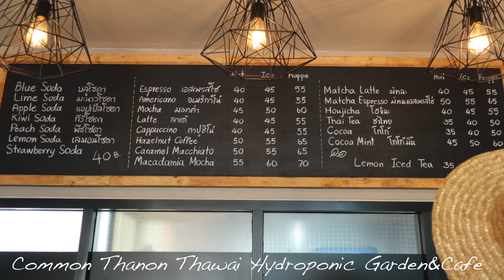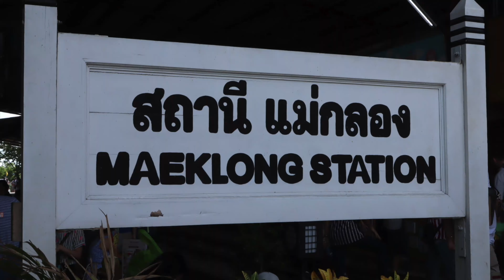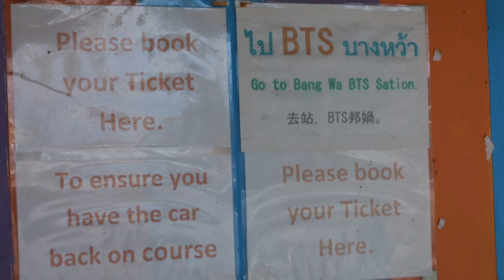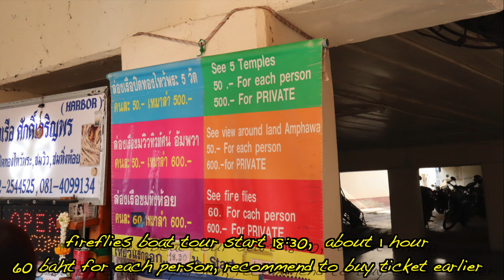show how you get to Maeklong Railway Market and Amphawa Floating Market｜メークロン市場とアンパワー水上市場への行き方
市場の中を電車が通る。その度に市場のテントが片付けられ、通り過ぎればまた広げられる市場と聞けば一度は何かでご覧になった事だと思います。
それがかの有名な メークロン市場 です。

A train goes through the market. Each time the train comes the market tent is cleaned up, and the market can be expanded again if it passes by, I think that it has been seen by something once.
That is the famous market Maeklong Railway Market

music     Warriyo - Mortals by NCS